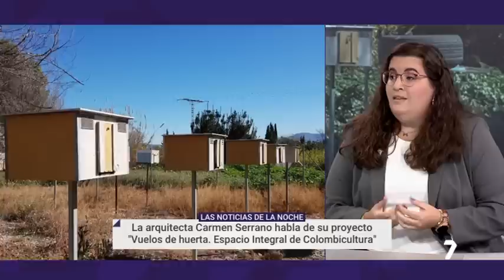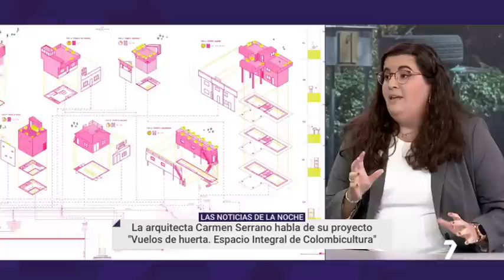La arquitecta Serrano propone soluciones a las necesidades de los colombicultores | La7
"Llevo cuatro años de análisis. Porque todo empieza como una investigación a pie de campo", relata María del Carmen Serrano. "Vuelos de huerta. Espacio Integral de Colombicultura" es el proyecto de fin de grado de esta arquitecta murciana. "Como sé la necesidad que hay de un espacio, he creado un centro", explica. Conoce las carencias que tienen los colombicultores y ha dedicado su proyecto a poder solucionarlas.

En 'Las Noticias de la Noche', Serrano ha detallado cómo sería el edificio que propone construir en el margen norte del río Segura, en un meandro a la altura de Puente Tocinos. A nivel más paisajístico sugiere ampliar y mejorar el campo de vuelo ya existente en la pedanía. Asimismo, contempla diez prototipos de torretas para el vuelo de palomos desde La Fica hasta Puente Tocinos.